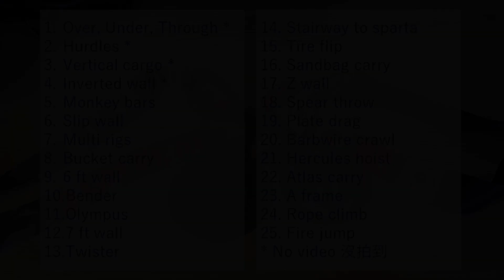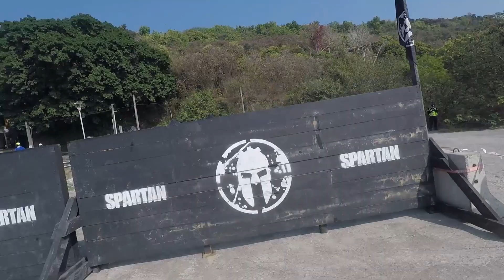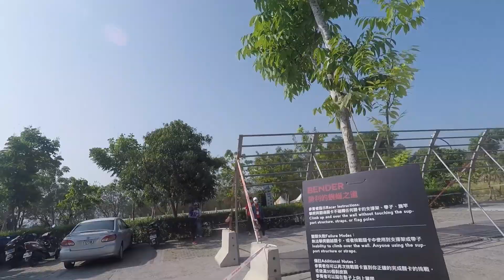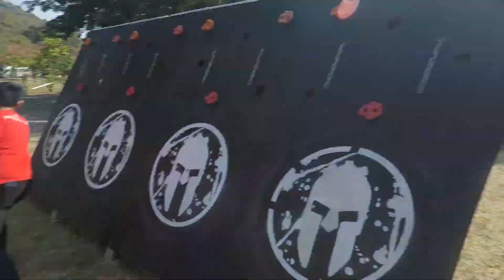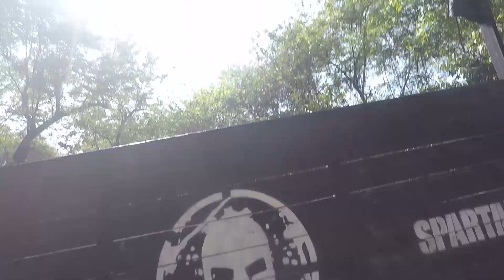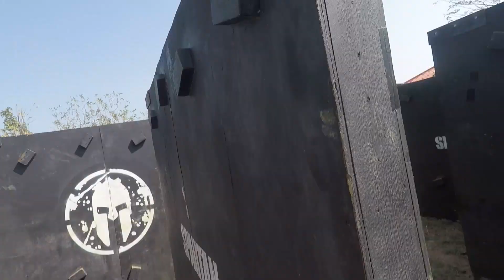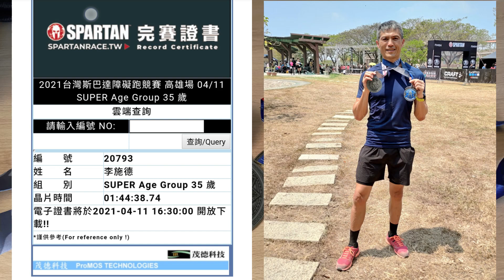2021 04/11 台灣高雄 斯巴達障礙賽 超級賽分齡組 關卡 Spartan Race Taiwan Super Obstacles GoPro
2021/04/11 Spartan Race Taiwan Age Group 35+.  GoPro view of obstacles.  Miss record button press thus missing first 4 obstacles.  Also missed tire flip.  First race ever at age 50.  Age group 2nd place finish @ 1 hour 45 minutes.

2021年四月十一號斯巴達Super高雄場，35歲+組，GoPro障礙關卡。沒錄到前四個障礙及翻輪胎。五十歲參加生平第一場斯巴達障礙賽，意外獲得分齡組第二名，完成時間一小時四十五分鐘。

00:00 Missed OUT, Hurdles, Vertical Cargo, Inverted Wall
00:21 Monkey bars
01:02 Slip wall
01:41 Multi Rigs
02:27 Bucket carry
05:43 6 ft wall
08:00 Bender
09:01 Olympus
09:52 7 ft wall
10:14 Twister
11:35 Stairway to Sparta
12:43 Sandbag carry
16:29 Z wall
18:15 Spear throw
19:22 Plate drag
20:14 Barbwire crawl
23:26 Hercules hoist
26:07 Atlas carry
28:40 A frame
30:31 Rope climb
31:24 Fire jump
32:00 Awards

Total health, spirit, mind and body.  Nutrition, exercise, recovery, brain health and spiritual health.  全人身心靈健康，飲食、運動、修復、大腦健康、心靈健康。

To learn more about my health coaching, neurofeedback brain training services and BOSKE Bakery Cafe, please visit...
進一步了解我的健康教練服務、大腦神經回饋訓練、BOSKE健康烘焙坊，請點閱...